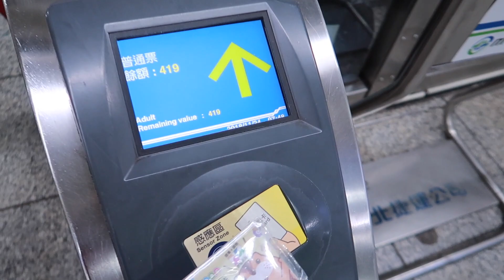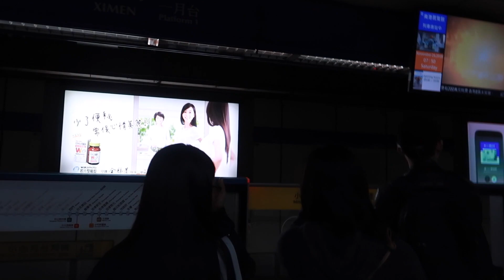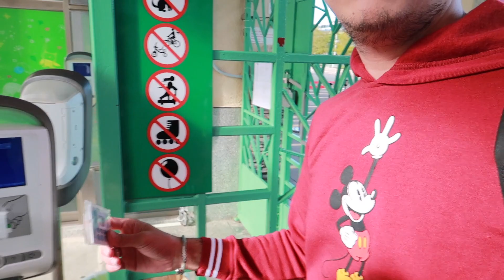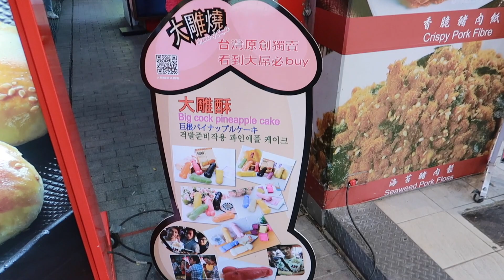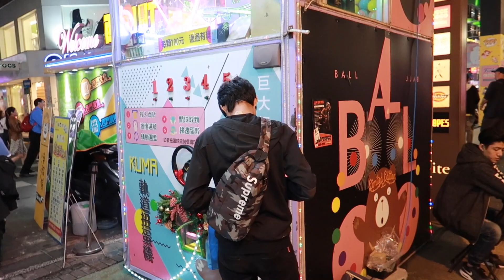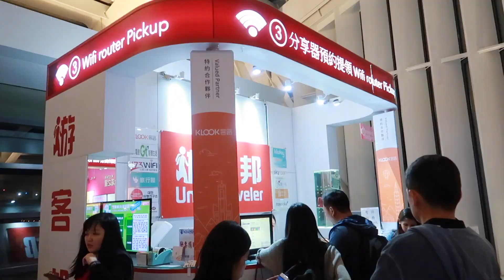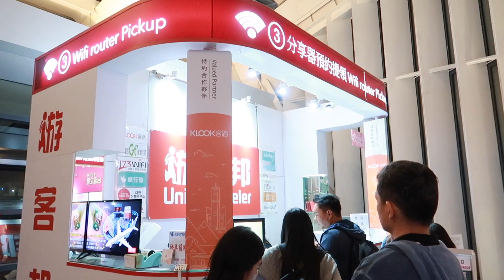TAIPEI ZOO, MAOKONG GONDOLA, ELEPHANT MOUNTAIN & XIMENDING SHOPPING DISTRICT | NAGPAKA-ISIP BATA